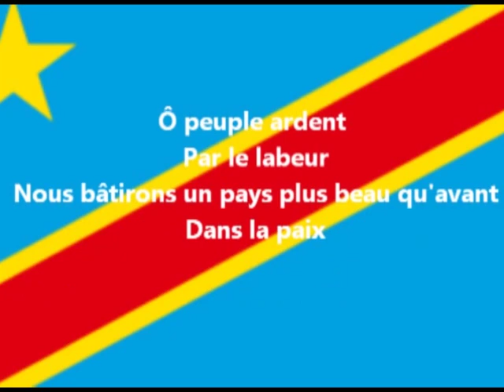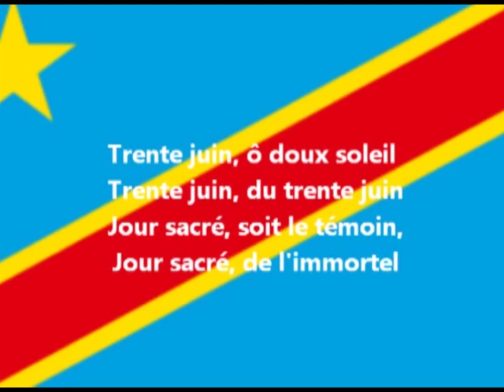MESSAGE YA PRESIDENT YA UNIC DR. GEORGE ALULA NA POPULATION YA CONGO PO NA LE 30 JUIN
MESSAGE YA PRESIDENT YA UNIC DR. GEORGE ALULA NA POPULATION PO NA 54 ANS YA INDEPENDANCE YA MBOKA NA BISO REPUBLIQUE DEMOCRATIQUE DU CONGO